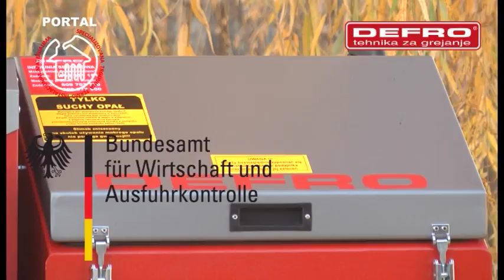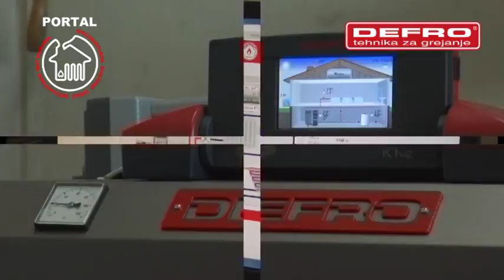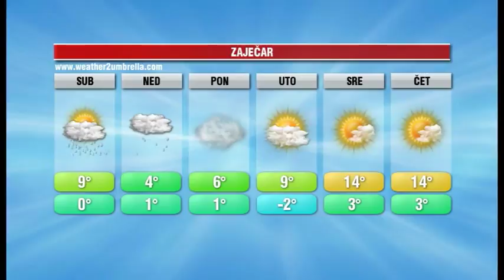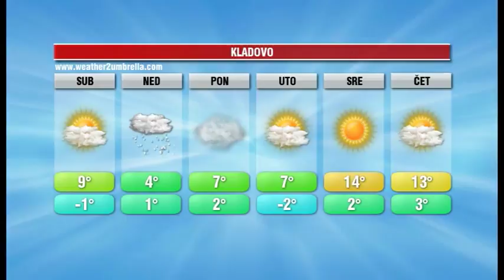INFOBLOK 17 2